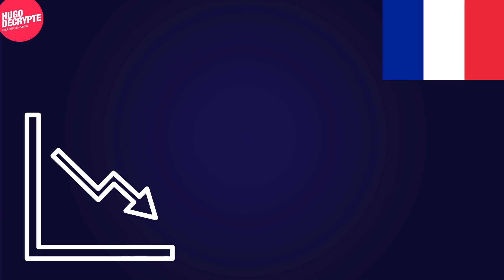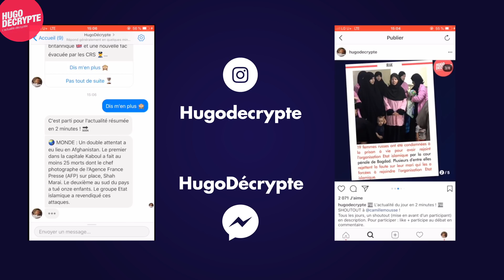UNE AFFAIRE AU GOUVERNEMENT, TRUMP MENACÉ, PÉDOPHILIE DANS L'ÉGLISE... 5 actus de la semaine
🚨Le nouvel épisode de "Fromage" sort finalement ce soir, désolé pour le retard ! En attendant, l'épisode précédent :